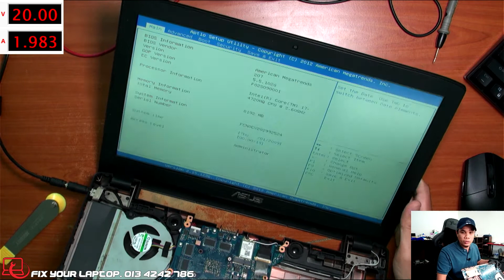Asus ROG 2015 (GL552) Tak boleh ON - Rosak Keyboard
Fix Your Laptop
A4, Tingkat 1, Kompleks Tok Arau,
02600 Arau, Perlis

Waktu Operasi
Isnin - Sabtu :
10.00 pagi - 7.00 ptg
Jumaat :
10.00 pagi - 1.00 ptg
3.00 ptg - 7.00 ptg
Ahad Cuti
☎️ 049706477